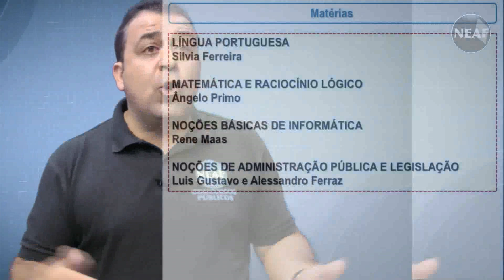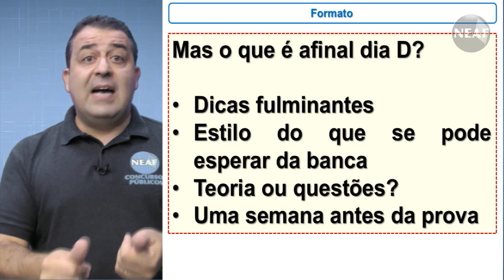Dia D - SEE SP Oficial Administrativo - Dicas dos Principais Pontos do Edital